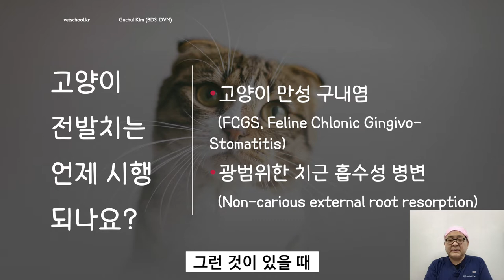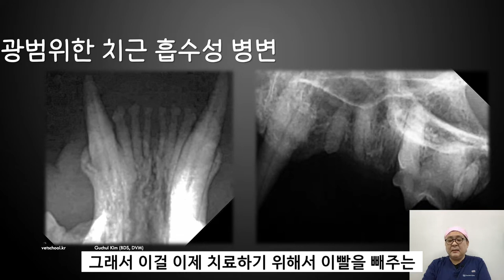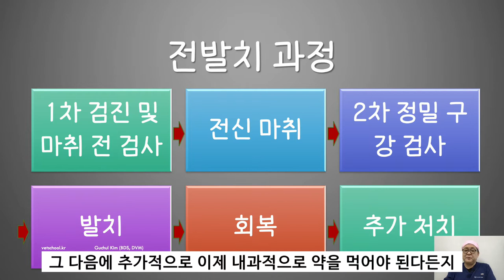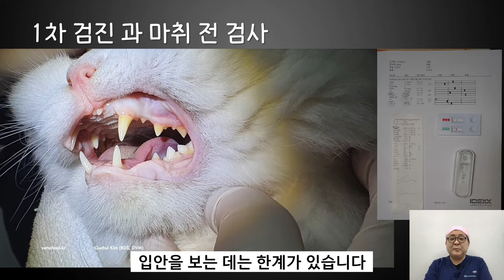치과의사 수의사가 말해주는 고양이 전발치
고양이 전발치를 하는 경우는 어떤 경우인지 발치 후에 어떻게 회복하게 되는지  알아봅니다.